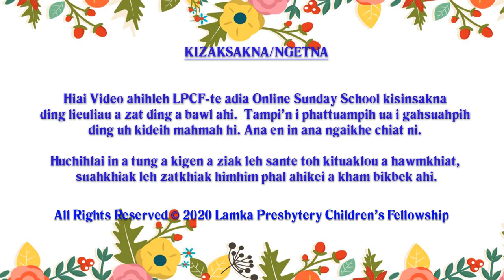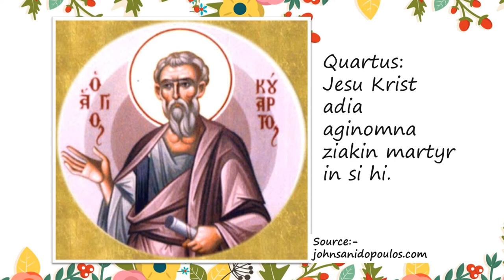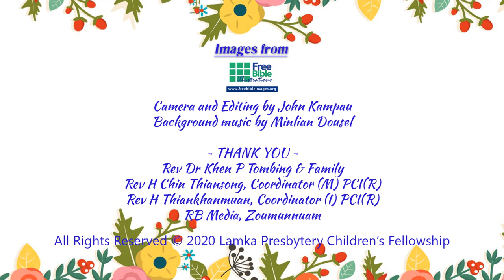Beginner Kum Khatna: P - Paul & Q - Quartus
Beginner Kum Khatna
P - Paul & Q - Quartus